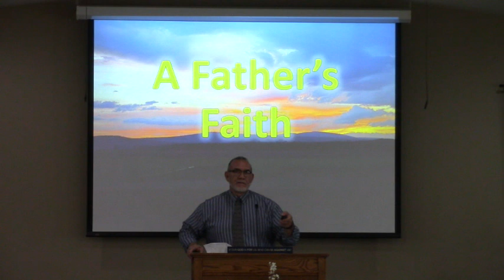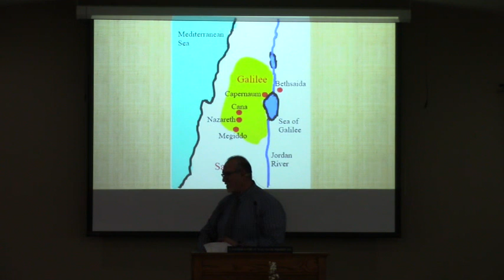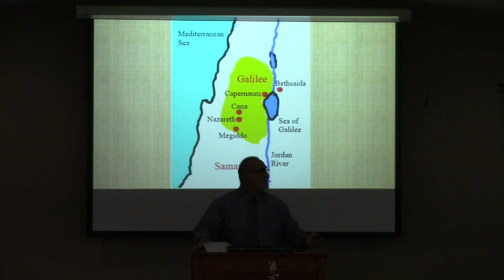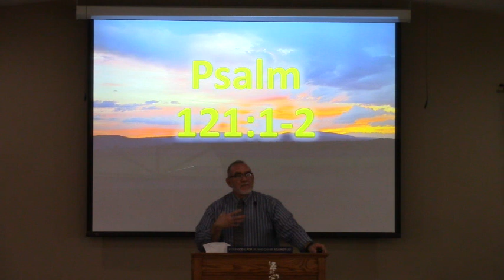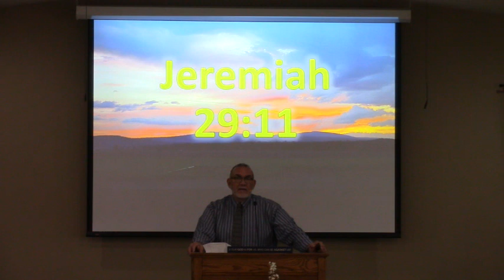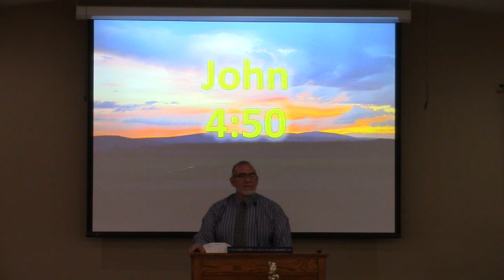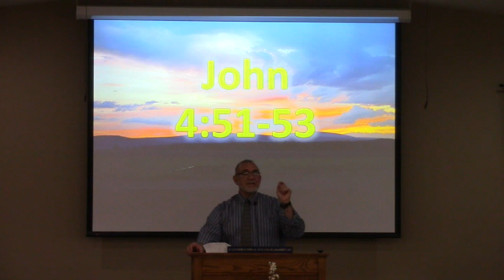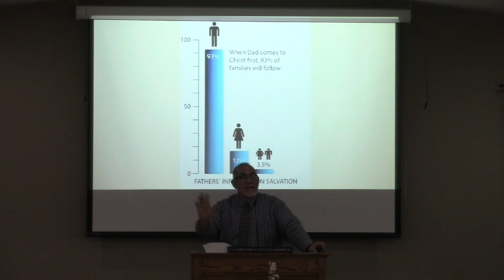A fathers Faith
Pastor Tony Sanchez